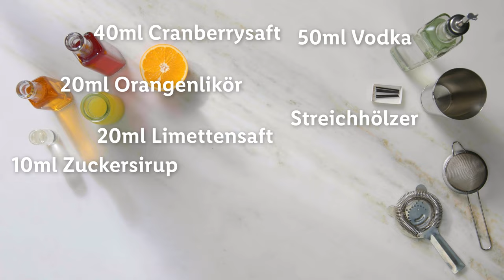Rezept für einen Cosmopolitan | Ein wahrer Klassiker | Lidl Sommerdrinks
Der Cosmopolitan ist ein wahrer Klassiker und ein Muss an heißen Tagen. Und das Beste ist, dass er in nur ein paar Minuten zubereitet ist. Einfach aber gut! Schaut euch das Video an, um zu sehen, wie ihr das Rezept einfach nachmachen könnt! Viel Spaß!

Benötigte Zutaten:
- 50 ml Wodka
- 20 ml Orangenlikör
- 40 ml Cranberrysaft
- 20 ml Limettensaft
- 10 ml Zuckersirup
Garnieren:
- Orange
- Streichhölzer

Zubereitung:
1. Kombiniere alle Zutaten in deinem Shaker (Wodka, Orangenlikör, Cranberrysaft, Limettensaft und Zuckersirup)
Tipp: Du kannst auch deinen eigenen Orangenlikör und Zuckersirup herstellen:
- Für deinen Orangenlikör musst du etwas mehr Zeit einplanen, aber dann hast du deinen eigenen hausgemachten Orangenlikör. Löse dazu 250 g weißen Kandiszucker in 250 ml Wasser bei niedriger Hitze unter Rühren auf. Reibe die Schale von drei Bio-Orangen ab und presse den Saft der Früchte in eine separate Schüssel aus. Gib die geriebene Schale, die ausgepresste Schale und die Kandiszuckerflüssigkeit in die Schüssel mit dem Saft. Gib zum Schluss 250 ml Kornbranntwein hinzu und verrühre alles gut. Gieße alles in ein Glas (z.B. in ein großes Einmachglas) und lasse es mindestens drei Wochen lang bei Zimmertemperatur stehen. Schüttle den Likör einmal am Tag. Nach den drei Wochen kannst du den Likör durch ein Sieb abseihen und in eine saubere Glasflasche füllen. Nach weiteren 3 Wochen ist dein Likör verzehrfertig.
- Zuckersirup besteht aus 50% Wasser und 50% Zucker. Für Zuckersirup erhitzt du Wasser und Zucker zu gleichen Teilen und unter ständigem Rühren, bis sich der Zucker vollständig aufgelöst hat und die Flüssigkeit etwas eindickt. Fülle den Sirup anschließend in eine saubere Flasche um.
2. Gib Eiswürfel in den Shaker und schüttle!
3. Bereite dein Glas vor, indem du es für 15 Minuten in den Gefrierschrank stellst. Das perfekte Glas ist eine Coupette - eine Cocktailschale
4. Gieße den Cocktail mit Hilfe eines Siebs in dein gekühltes Glas.
5. Garniere das Getränk schließlich mit einer flambierten Orangenschale. Entzünde dazu die Orange, um ihre Öle freizusetzen.
6. Fertig zum Genießen!

Leichte Sommerrezepte für deinen Alltag findest du auf Lidl Kochen. Entdecke jetzt die Rezeptvielfalt von über 6.200 Rezepten